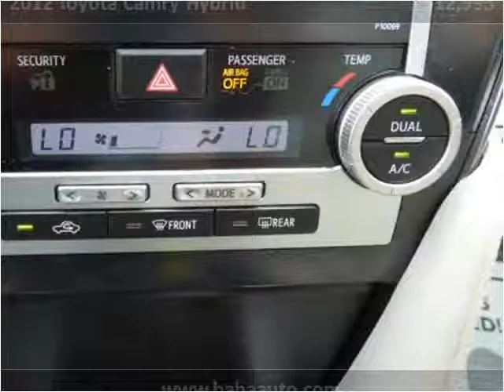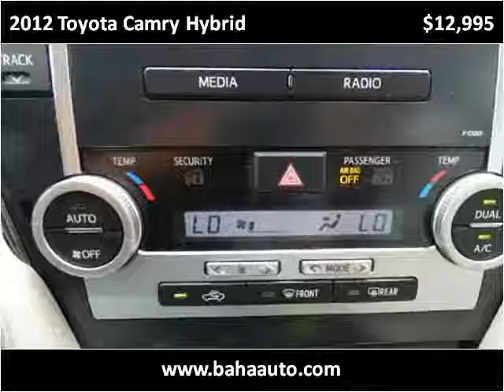2012 Toyota Camry Hybrid Used Cars Chicago, Burbank IL